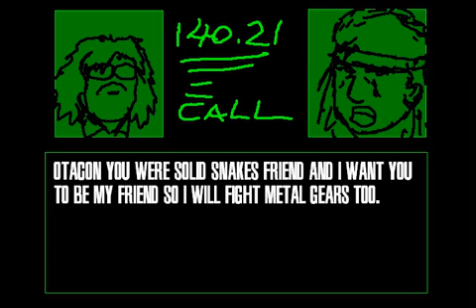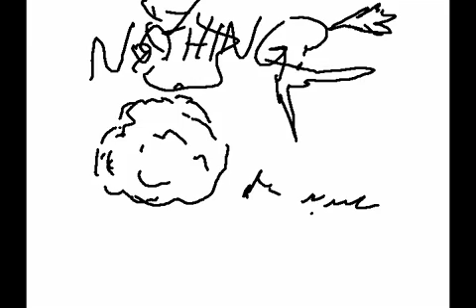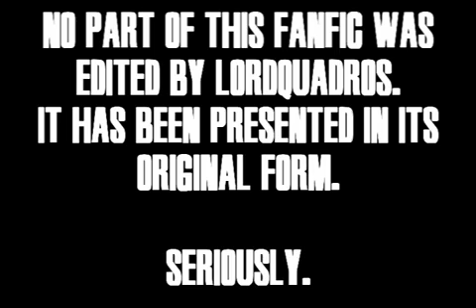LQ's Fanfic Theatre- Metal Gear Solid: Fight of Metal Gears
Not mine, but unbelievably hilarious!